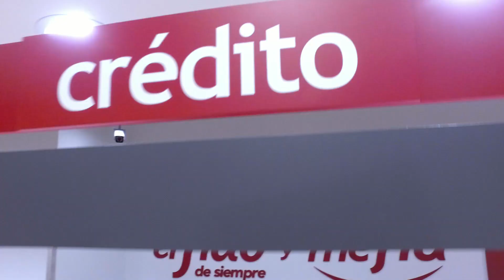Procedimientos estéticos de la Clínica Isis los puedes pagar con el Crédito Flamingo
Flamingo y la Clínica Isis se unen para que puedas realizarte el procedimiento estético que quieras a través del Crédito Flamingo.
1. Pide una valoración con los especialistas de la clínica Isis.
2. Solicita tu crédito en Flamingo